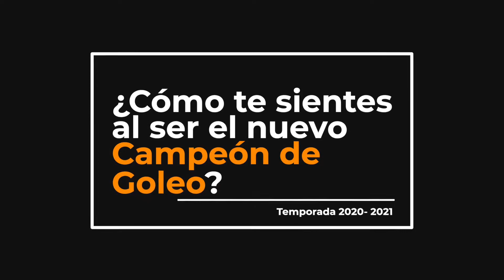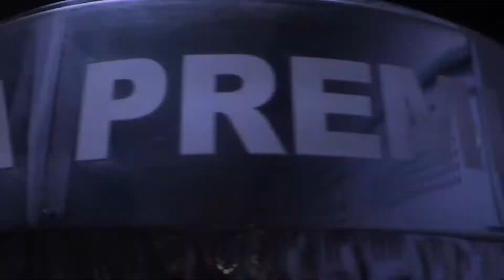Entrevista al Campeón de Goleo de la LPTemporada20l21 Yair Delgadillo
¿Cómo se siente el Campeón de Goleo de cara a la Fase Final de la LPTemporada20l21!

Yair Delgadillo, que terminó la Fase Regular con 22 anotaciones, nos responde esta y otras preguntas. ¡No te pierdas la entrevista!